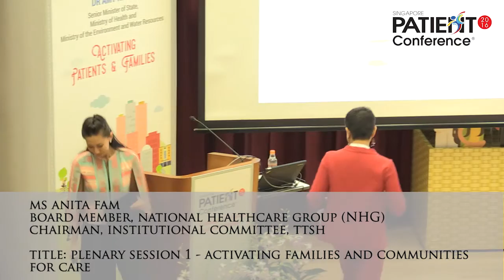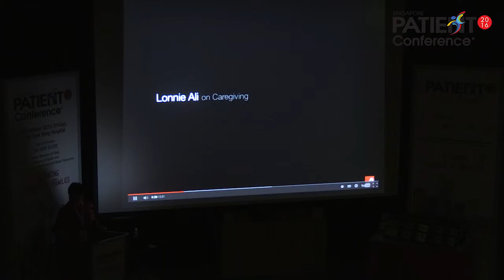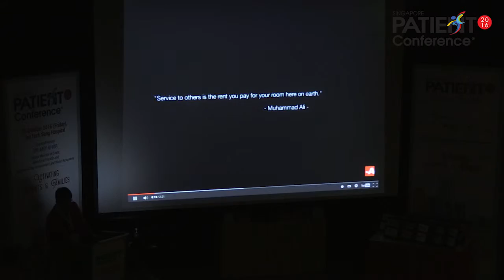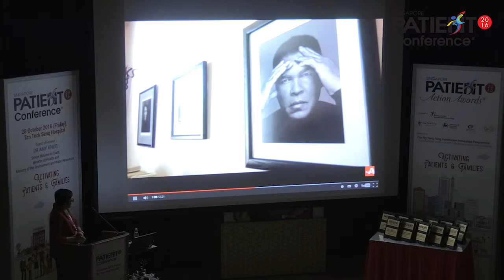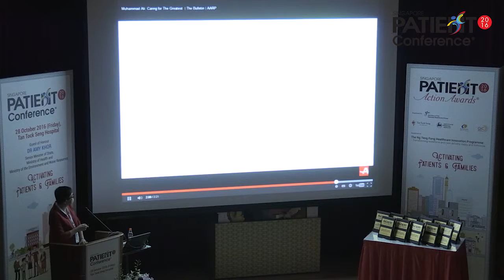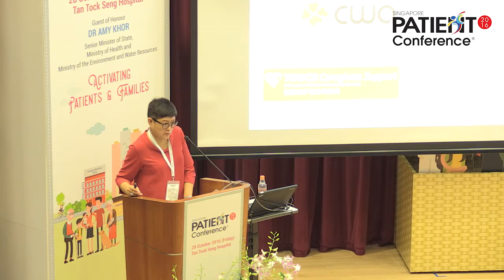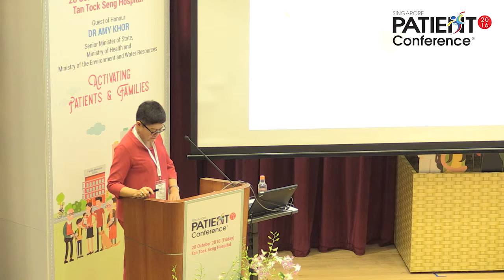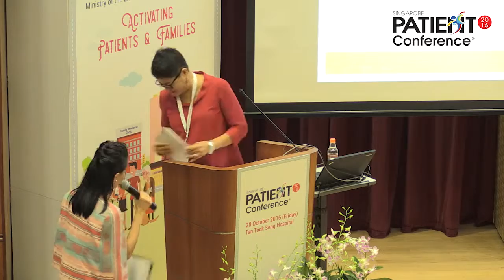Activating Families and Communities for Care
Speaker: Ms Anita Fam

Jointly organised by Tan Tock Seng Hospital, Institute of Mental Health, National Healthcare Group (NHG) Polyclinics, NHG Regional Health Systems and Agency for Integrated Care, Singapore Patient Conference (SPC) is a patient conference with a difference. Singapore Patient Conference is a common learning platform for patients, family, caregivers, community and healthcare professionals to co-create a better experience for patients in their journey of care. This year, we zoom in on the theme of “Activating Patients and Families”. Families form an important microsystem for care together with our healthcare teams. We hope to engender a deeper appreciation of what it takes for patients and their families to be truly engaged, empowered and activated - in building a relationship with the healthcare team to make shared-care decisions, playing an active role to lead a healthy life and be empowered to manage chronic diseases in their homes and the community.